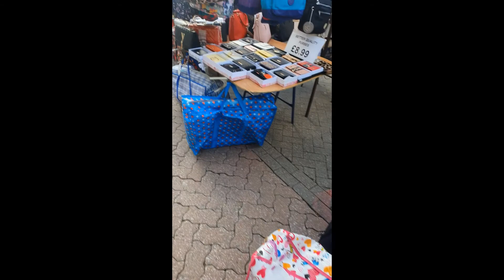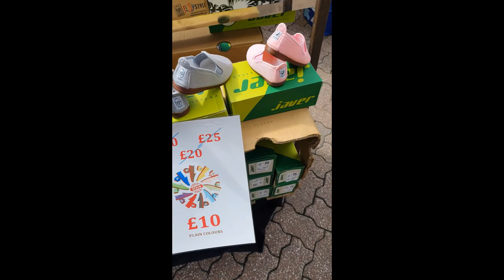Street Market | Kent, England,United Kingdom 2021 | cheaper then India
Walking through Dartford Market |Street Market | Kent England,Uk 2021 | cheaper then India
Dartford's Thursday Market. I was walking through the market and I thought i'd make a video for you and how cheap things are there.
Some things are more sasta then in India expecially handbags. If you are near there you should visit Dartford market.